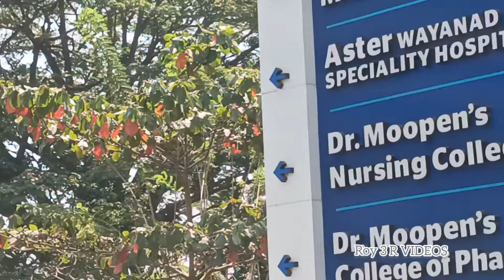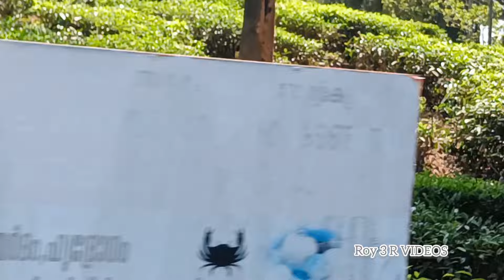വയനാട്ടിലെ ആരും കാണാത്ത കാഴ്ചകൾ/roy3rvideos/wayanad vibes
വയനാട്ടിലെ ആരും കാണാത്ത കാഴ്ചകൾകാഴ്ചകൾ#roy3rvideos#wayanadvibes